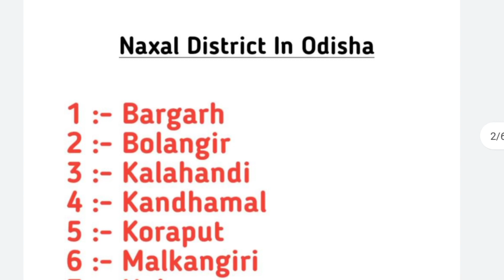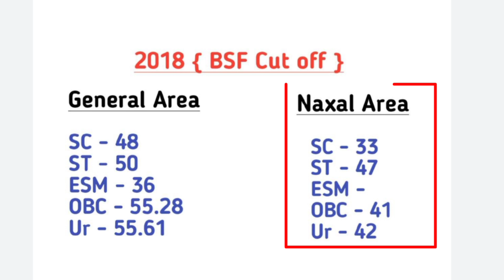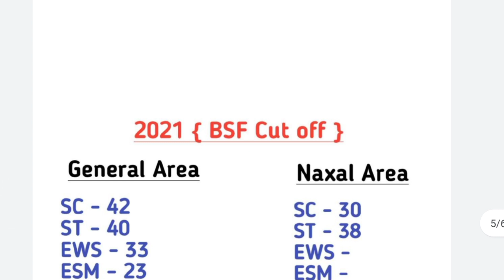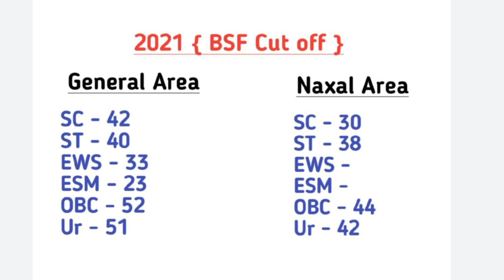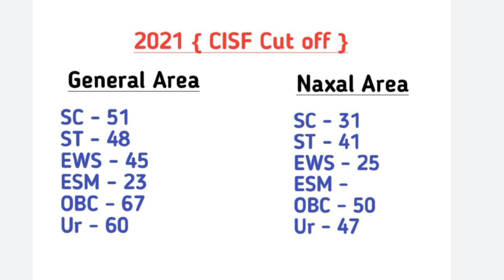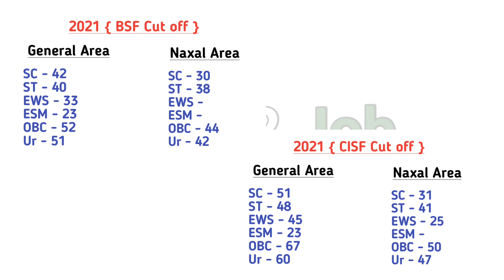🇮🇳 SSC GD Constable 2023 Cut Off || Full Details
♥️💖💝 Follow Me ♥️💖💝